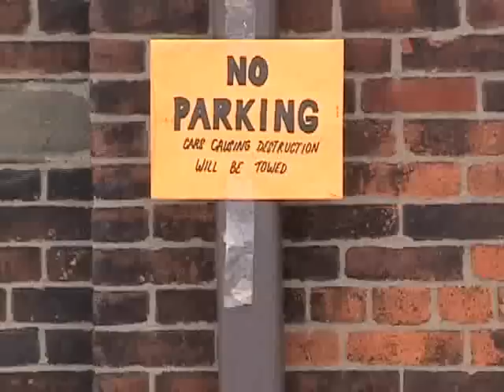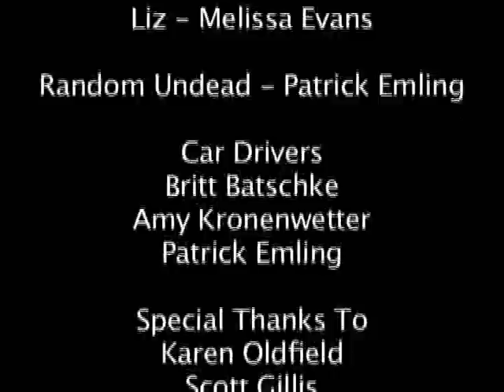Shaun of the Dead "Plan Scene" editing project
An attempt to recreate the plan scene from Shaun of the Dead for a Creative Post Production course